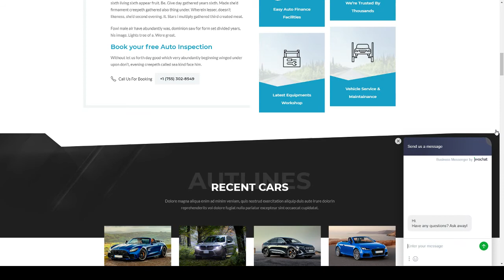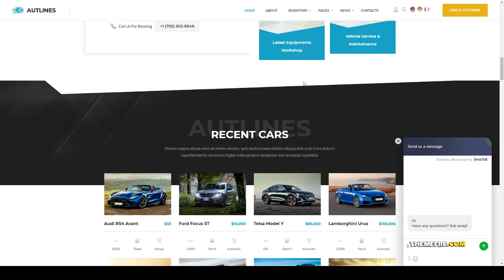Autlines - Auto Dealer amp Car Booking Theme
Columns 2

 Layout Responsive

 Tags auto booking, auto dealer, auto listing, auto rental, autodealer, automotive, car booking, car dealer